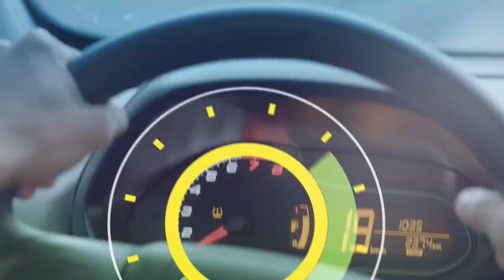6 Horas Notícias – 03 09 2019 01º Bloco